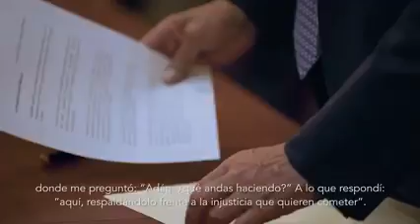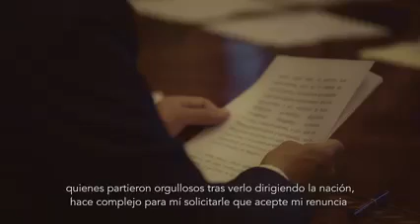De manera generosa, y habiendo cumplido las tareas encomendadas, el Presidente López Obrador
De manera generosa, y habiendo cumplido las tareas encomendadas, el Presidente López Obrador me relevó del encargo de Secretario de Gobernación.

Mañana iniciamos los recorridos por todo el país para consolidar con el pueblo, el camino seguro de México: la Cuarta Transformación.